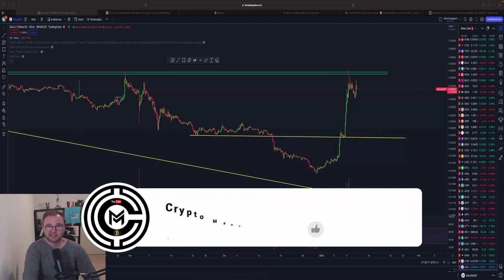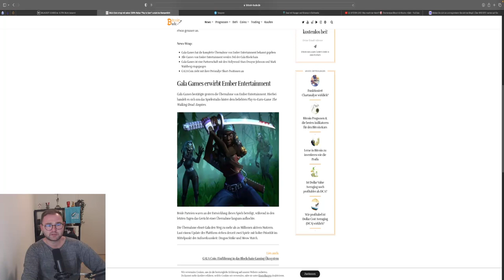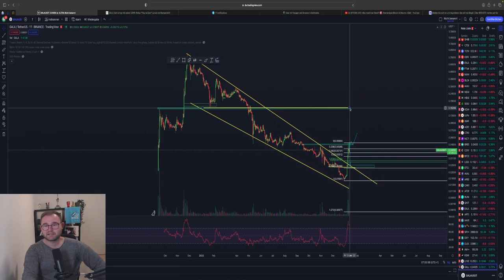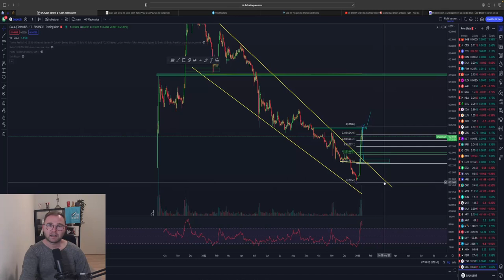GALA 300% PUMP⁉️🤑 vorher CRASH auf dieses LEVEL‼️ P2E! Chartanalyse + Prognose News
🚨Wie geht es mit GALA weiter?🚨

Timesteps:
00:00 Abo, Kommentar & Like nicht vergessen